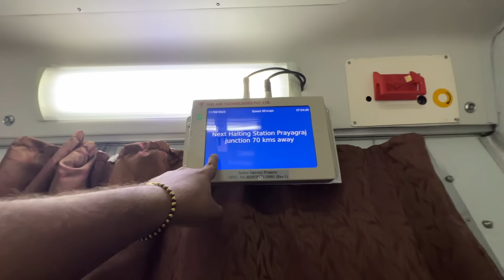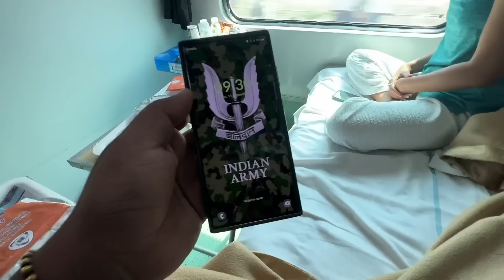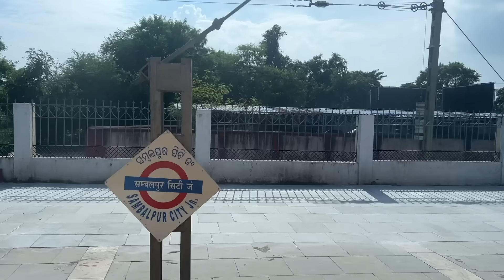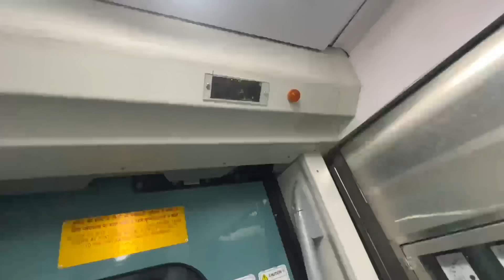New Tejas Rajdhani First Class Review || Bad IRCTC Food || Delhi to Bhubaneswar || Indian Railways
I love making videos and this video about New Tejas Rajdhani express Full journey New Delhi to Bhubaneswar  first class food review || IRCTC food  🔥

Is video me main aap logo ko Rajdhani express ke first class me full journey  kar ke dikhane wala hu or ye bhi dikhaunga ki first class mein kya kya khana milta hai. or v bohot sare chizo pe maine baat kiya hai video ko poora dekhna agar ye video acha lage toh like Share jaruru karna or subscribe karna na bhulna